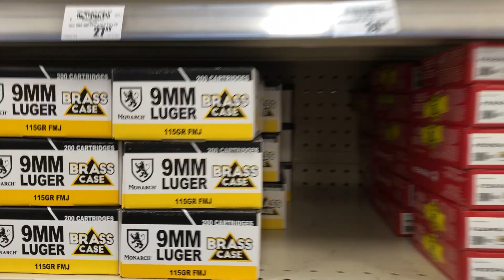New Ammunition 9mm Prices Sky Rocket 🚀Academy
100 rds of 9mm $60 plus tax !! Remington ammo - 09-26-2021 MON - even the Generic Monarc brand brass went up